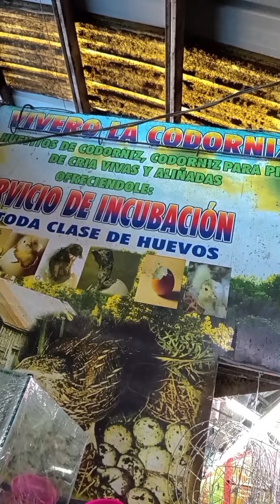Pikadito visitó fans del Mercado Central Pasillo